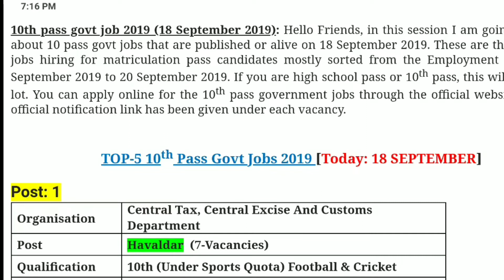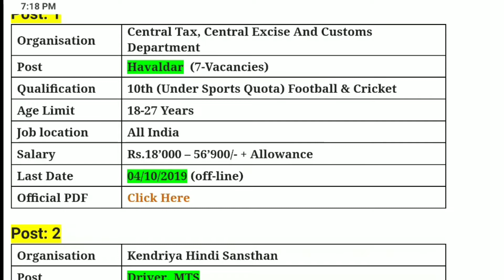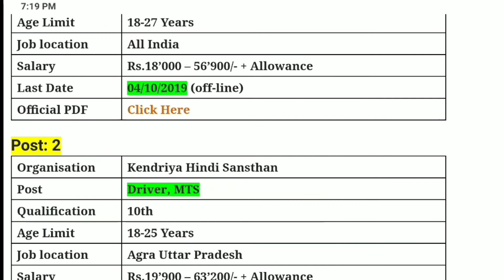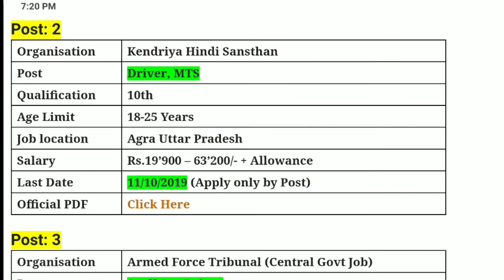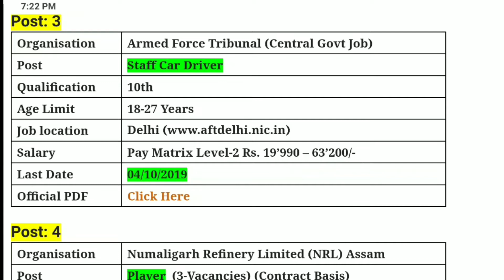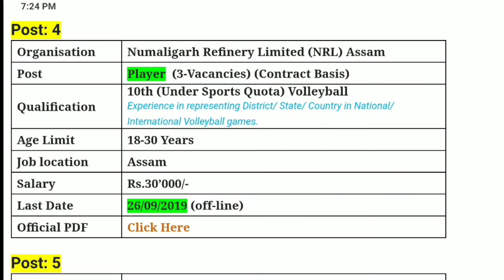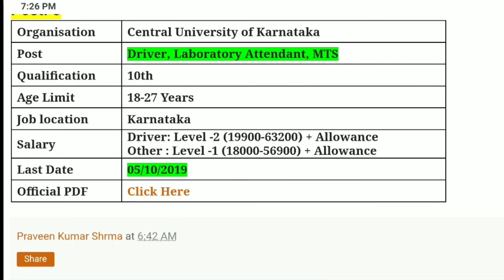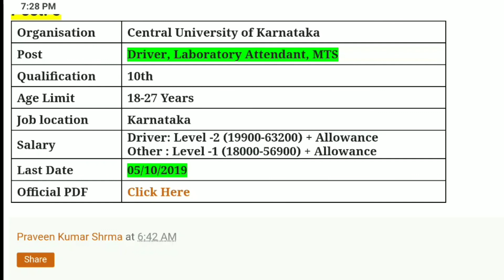10th Pass govt job 2019 || Today’s Top-5 Latest Government Jobs 18 September Rojgar Avsar Daily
10th pass govt job 2019 (18 September 2019): Hello Friends, in this session I am going to discuss about 10 pass govt jobs that are published or alive on 18 September 2019. These are the latest govt jobs hiring for matriculation pass candidates mostly sorted from the Employment News of 14 September 2019 to 20 September 2019. If you are high school pass or 10th pass, this will help you a lot. You can apply online for the 10th pass government jobs through the official website link. The official notification link has been given under each vacancy.

Main video Highlights-

Vacancy-01: Central Tex & Excise Department Recruitment 2019

Vacancy-02: Hindi Sangathan Recruitment 2019

Vacancy-03: Armed Force Tribunal Recruitment 2019

Vacancy-04: NRL Recruitment 2019

Vacancy-05: CUK Recruitment 2019